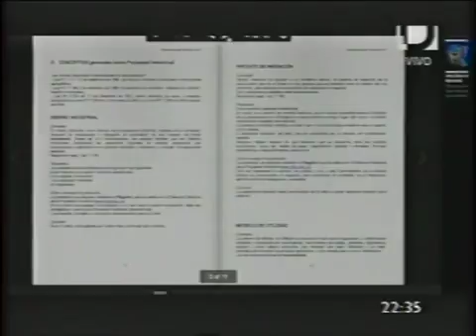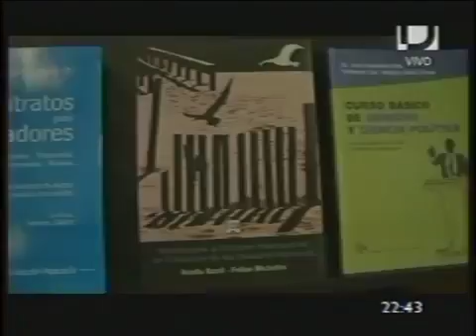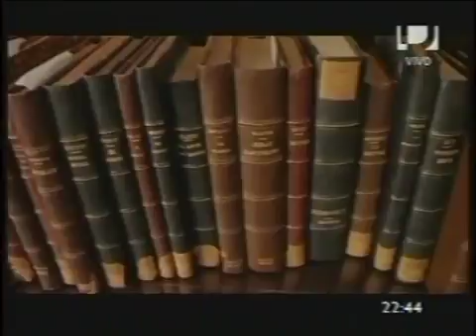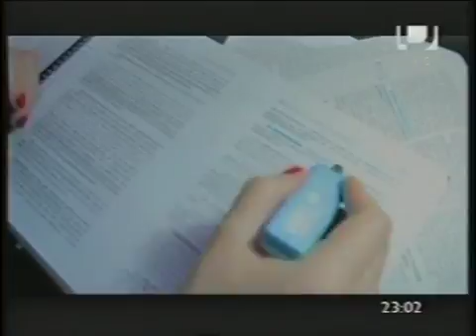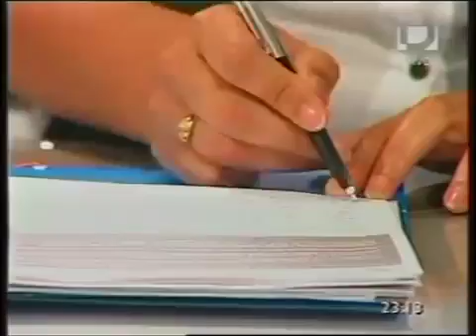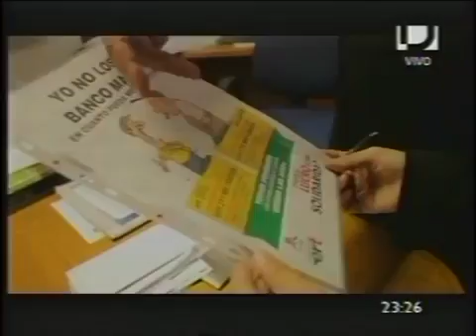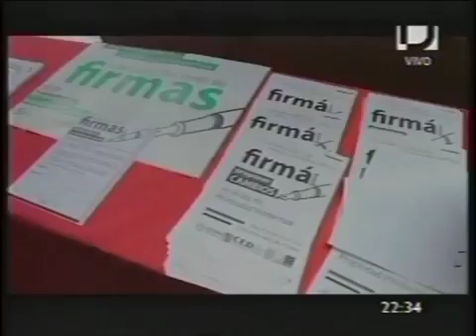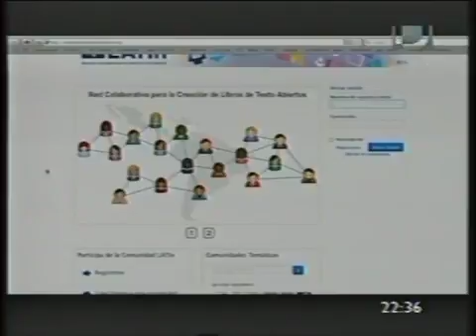MásInfo (14/11/13): Fotocopias y derechos de autor